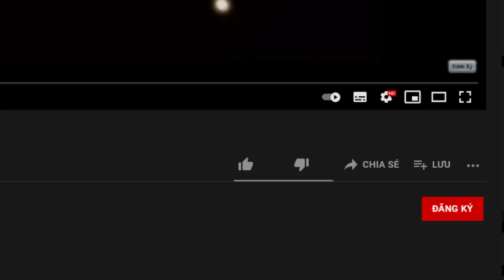MINI GAME : ĐẤU TRƯỜNG KHOÁNG SẢN ** NOOB RỦ THÀNH VIÊN MỚI KHÁM PHÁ ĐẤU TRƯỜNG SIÊU VIP ??